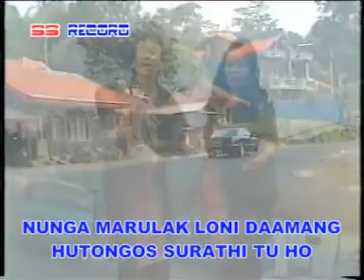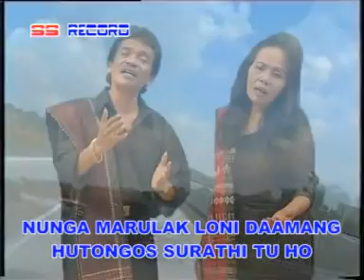Charles & Ros Siadari - Maila Pogos (Video Official)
God Bless!

SS.RECORD PRODUCTION